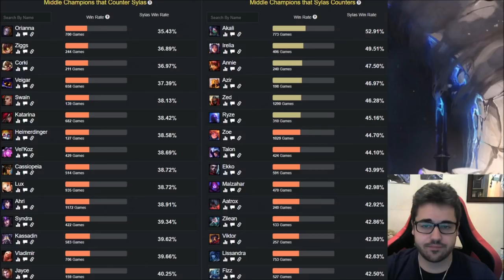SYLAS S11 (GUÍA - CÓMO JUGAR CON SYLAS) HABILIDADES, RUNAS, BUILD | 👇 LINK EN LA DESCRIPCIÓN 👇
Guía Sylas S9 Top, Jungla y Mid | Guía Sylas Temporada 9 (Mejores Runas, Build y Consejos) Cómo jugar con Sylas Top | Sylas Jungla S9 | Sylas Mid S9 | Guía Sylas Top S9 | Sylas Mid S9 | Sylas Top S9 Gameplay | Sylas Top Temporada 9 | Sylas Top Season 9 en Español | Sylas Temporada 9 (Sylas Season 9). Sylas 2019. Sylas Parche 9.8 (Patch 9.8) Con sus Maestrías (Masteries), Runas (Runes), Objetos (Build/Items), Hechizos de Invocador (Summoners) Destello/Prender (Flash/Ignite) o Teleportar (Teleport). Espero que os guste y ya haré algún "Sylas Montaje" (Best Sylas Plays) ;)

⭐ MEJORES RUNAS Sylas S9
(Dominación - Electrocutar, Impacto Repentino, Colecciones de Globos Oculares y Cazador Voraz) / (Precisión: Golpe de Gracia y Triunfo) / (Ataque: Fuerza Adaptable, Flexible: Fuerza Adaptable, Armadura o Resistencia Mágica y Defensa: Vida) ☛

⭐ MEJORES OBJETOS (BUILD) Sylas S9
(Anillo de Doran, Botas de Hechizero, Morellonomicón, Perdición del Liche, Reloj de Arena de Zhonya, Sombrero Mortal de Rabadón y Bastón del Vacío).
Y en Jungla empezad con Machete del Cazador, y de ahí, comprad "Encantamiento: Ecos Rúnicos".

★ Para ver Sylas Mid S9 | Sylas Top S9 | Sylas Jungla S9 | Sylas Support S9 | Sylas Adc S9 | CLICK AQUÍ ☛

⭐ TODOS LOS ASPECTOS DE Sylas (Sylas SKINS)
En Castellano(EUW)/Latino(LAN/LAS)/Inglés(English): Sylas Clásico (Classic Sylas), Sylas Espectro Lunar (Lunar Wraith Sylas).